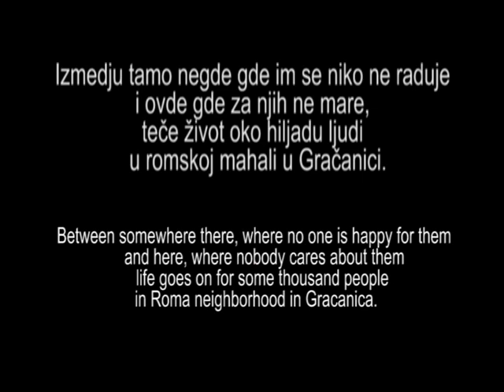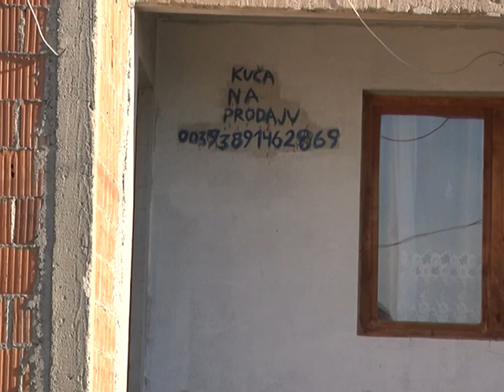RK2- ON THE BLIND TRACK